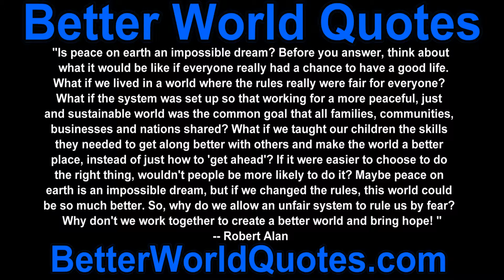Is Peace On Earth An Impossible Dream?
"Is peace on earth an impossible dream? Before you answer, think about what it would be like if everyone really had a chance to have a good life. What if we lived in a world where the rules really were fair for everyone? What if the system was set up so that working for a more peaceful, just and sustainable world was the common goal that all families, communities, businesses and nations shared? What if we taught our children the skills they needed to get along better with others and make the world a better place, instead of just how to 'get ahead'? If it were easier to choose to do the right thing, wouldn't people be more likely to do it? Maybe peace on earth is an impossible dream, but if we changed the rules, this world could be so much better. So, why do we allow an unfair system to rule us by fear? Why don't we work together to create a better world and bring hope!" -- Robert Alan